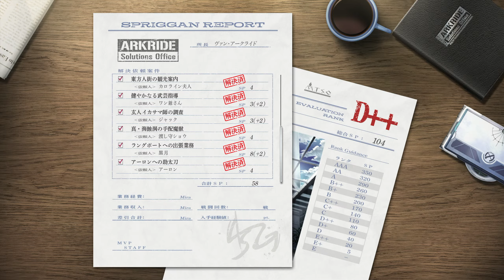黎の軌跡：2章 END「宿星～煌都の麒麟児～」終了 (Kuro no Kiseki - Chapter 2 END)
英雄伝説 黎の軌跡 (クロノキセキ) / Kuro no Kiseki

第二章　終了
「宿星～煌都の麒麟児～」

Chapter 2 END
Star Ace ~ Child Prodigy of Langport (Vice Capital)